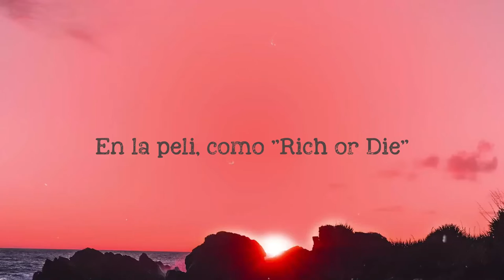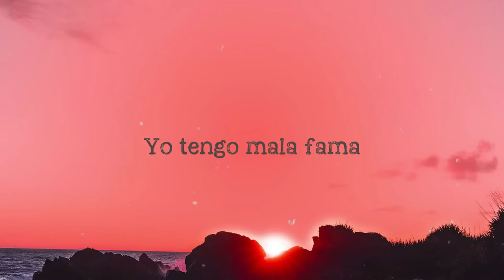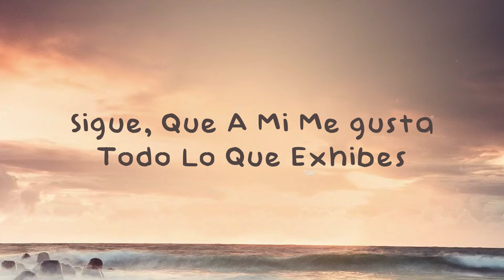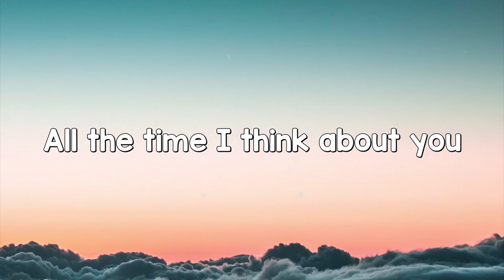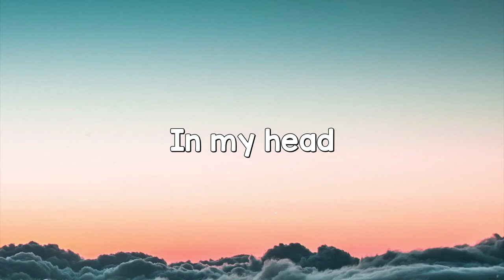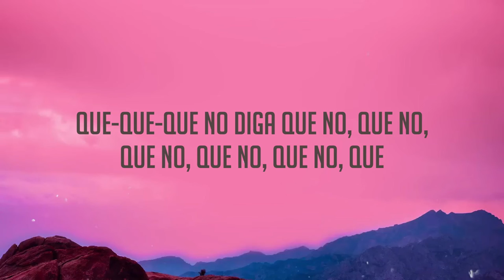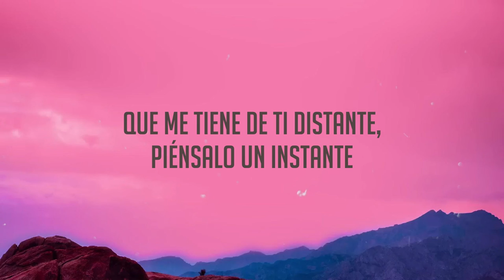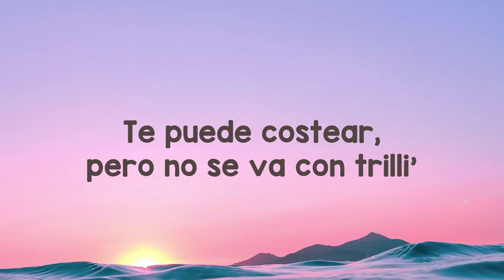No Toque Mi Naik - Nicki Nicole, Lunay (Lyrics) 💌